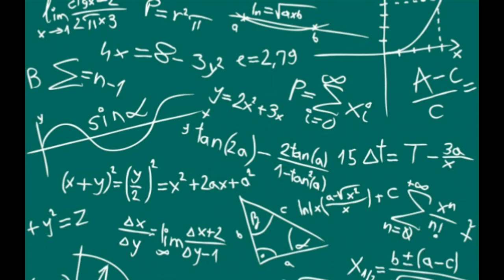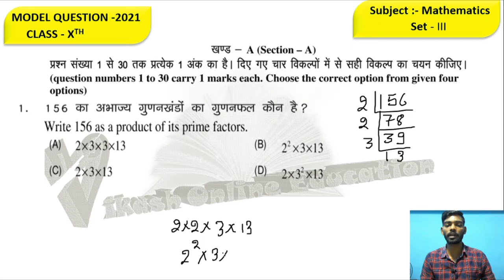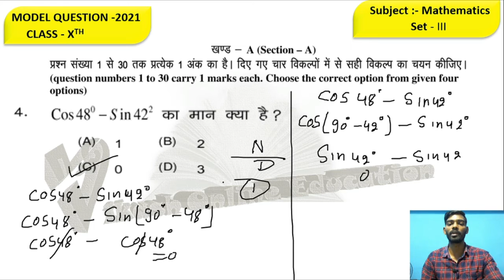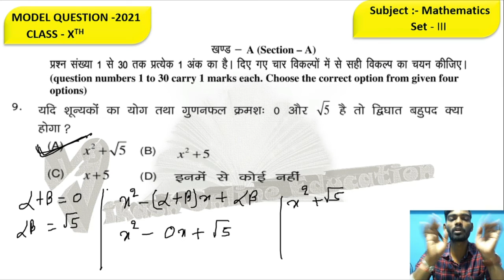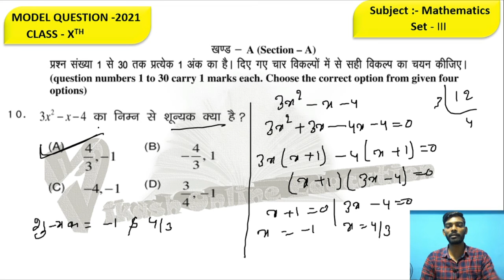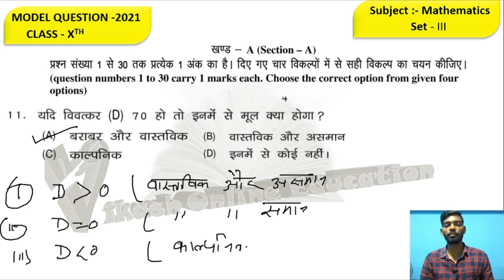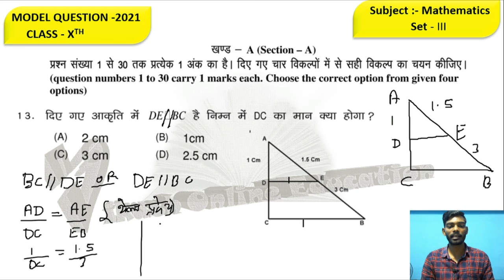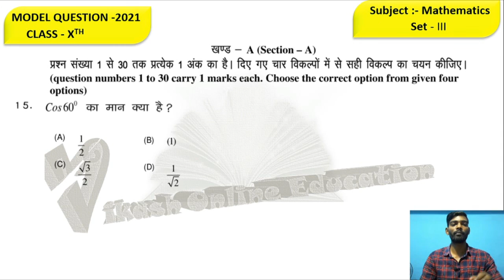Maths model test paper 2021 set -III//jac board maths model test paper2021//solved paper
इस वीडियो में हम लोग जानने वाले हैं मॉडल टेस्ट पेपर 2021 जैक बोर्ड सेट 3 के क्वेश्चन ओं को हल करने का शानदार तरीका।
JAC -Board -model -test- paper -2021
maths -model- test -paper- JAC- Board -2021
model test paper JAC Board 2021

JAC Board class 10th model test paper 2021
JAC Board class 10th model test paper set 3
maths model test paper JAC Board set 3
maths model test paper JAC Board class 10th set 3
maths model test paper JAC Board class 10th set 3 2021
जैक बोर्ड मॉडल टेस्ट पेपर 2021
मॉडल टेस्ट पेपर जैक बोर्ड 2021
मैथ्स मॉडल टेस्ट पेपर जैक बोर्ड 2021
जैक बोर्ड क्लास 10 मॉडल टेस्ट पेपर 2021
मैथ्स मॉडल टेस्ट पेपर जैक बोर्ड सेट 3
मैथ्स मॉडल टेस्ट पेपर जैक बोर्ड क्लास 10 सेट 3
एक्स मॉडल टेस्ट पेपर जैक बोर्ड क्लास 10 सेट 3 2021